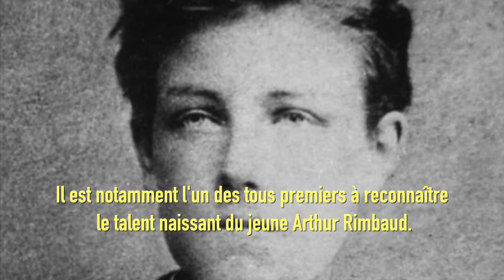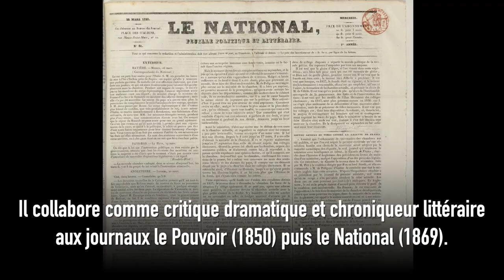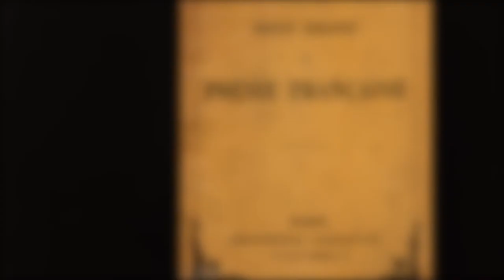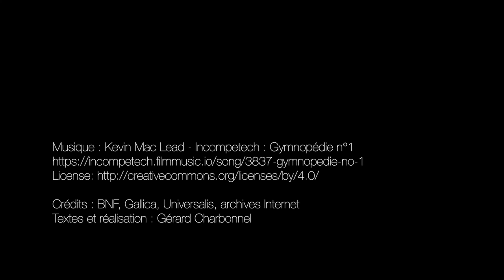Théodore de Banville - Poète, dramaturge et critique.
Né à Moulins, capitale du Bourbonnais en Allier, fils d'un lieutenant de vaisseau, ami de Victor Hugo, de Charles Baudelaire et de Théophile Gautier, il fut considéré de son vivant, comme l'un des plus influents hommes de lettres. Auteur, dramaturge, poète, critique et chroniqueur, Théodore de Banville a consacré sa vie à la poésie, fréquentant les milieux littéraires parmi les plus anticonformistes.

Durée : 3’14”
Réalisation : GC